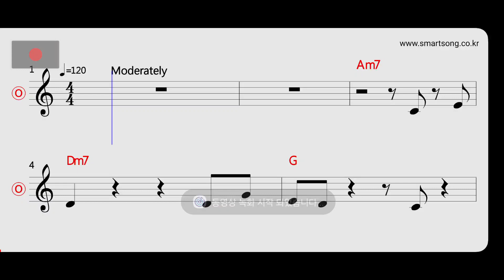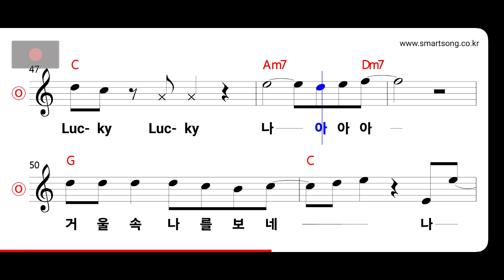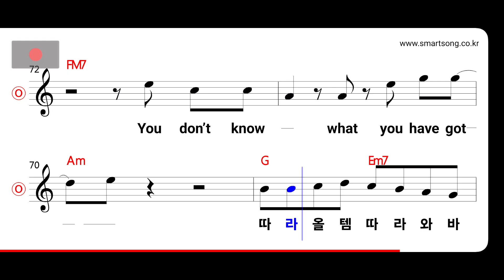영탁 - 폼 미쳤다 MR